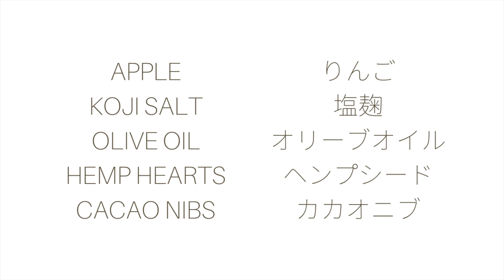【HEALTHY SNACK】KOJI SALTED APPLE CARPACCIO 塩麹でりんごのカルパッチョ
My breakfast and snack when apples are in peak season in fall and winter :)

What you need ↓

AMBROSIA APPLE　1 medium
(You can use any kind of apple, but something sweet and a little sour such as ambrosia or honey crisp works very well)
KOJI SALT  1 tsp
OLIVE OIL  1 tsp
HEMP HEARTS  1 tsp
CACAO NIBS  1 tsp

りんごの種類はなんでもできますが、さくさくしていて甘酸っぱいものがおすすめです。

材料

りんご　小１個
塩麹　小さじ１　美味しいお塩で代用できます＾＾
エクストラバージンオリーブオイル　小さじ１
ヘンプシード　小さじ１　胡麻や砕いたナッツで代用可能
カカオニブ　小さじ１　ダークチョコレートチップでも良い

バジルを散らしても美味しいです！

ArisaさんのWellness to goで、定期的に栄養やナチュラル製品などについてブログを書いています↓